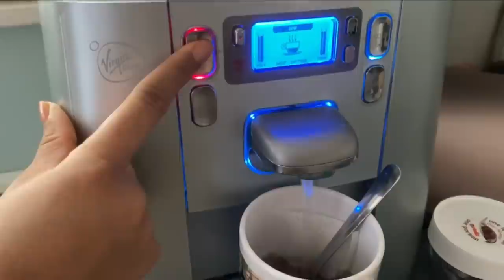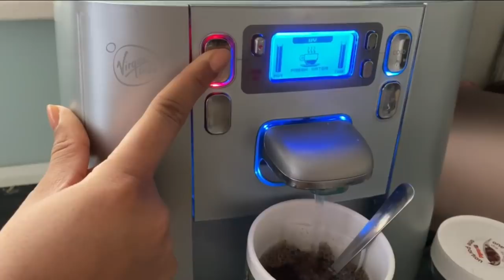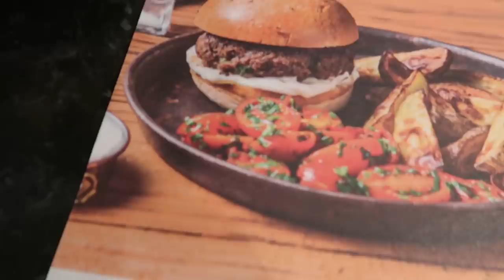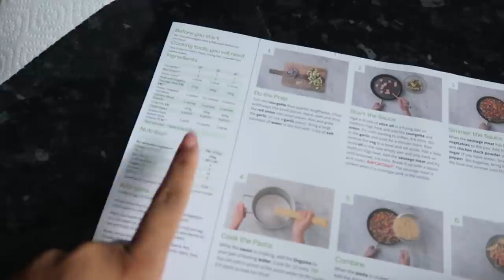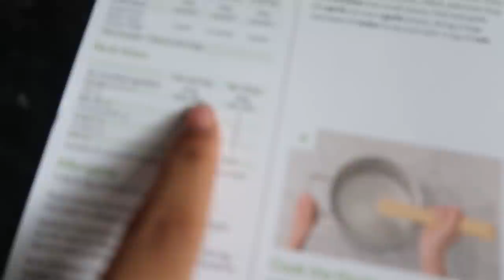VLOG WEEK 3 - Testing HELLOFRESH (not sponsored) & Getting Laser Hair Removal HOLLYWOOD!